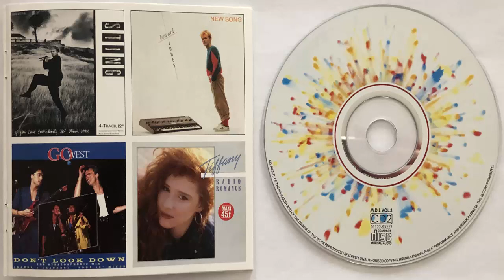Howard Jones New song (Vocal New Version) (1983) (CD Import)